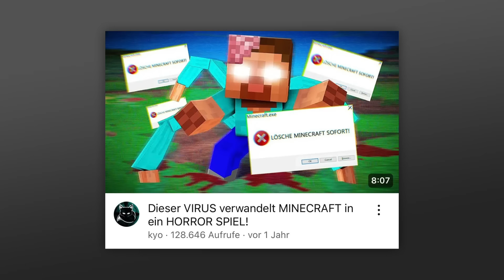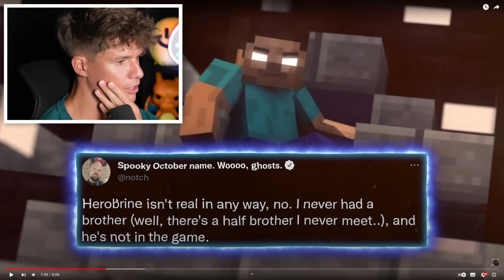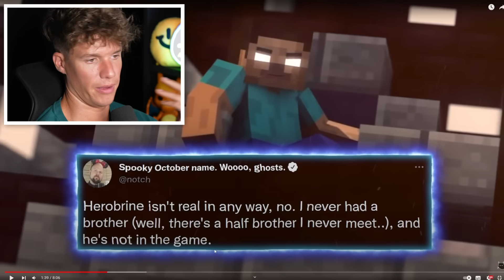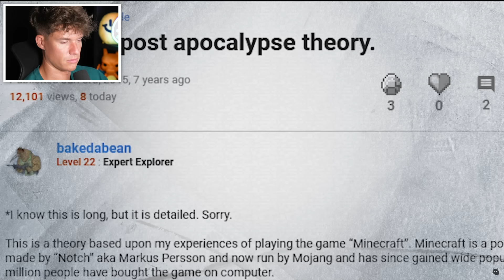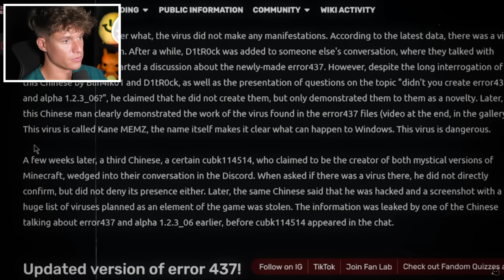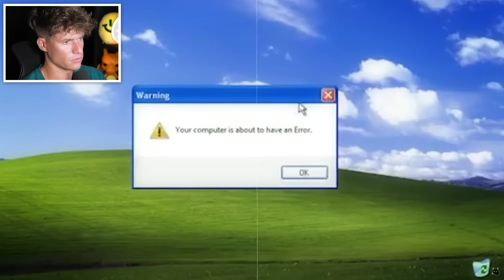Die Geschichte hinter dem Minecraft Virus